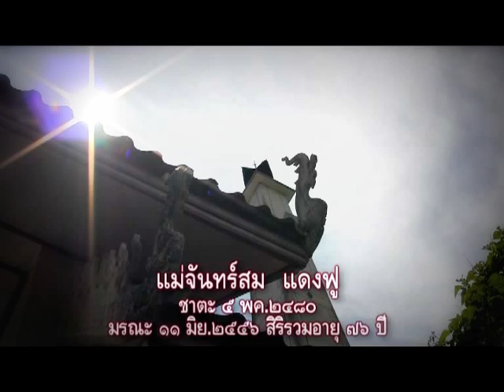วัฒนธรรมงานศพพื้นเมองเหนือ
วัฒนธรรม ประเพณีงานศพพื้นเมองเหนือ เมื่อวันอาทิตย์ที่ ๑๖ มิย.๒๕๕๖ ณ บ้านหนองบัวแดง ต.แม่ข้าวต้ม อ.เมืองเชียงราย ร่วมพิธีฌาปนกิจศพแม่จันทร์สม แดงฟู ที่ฌาปนสถานบ้านหนองบัวแดง..ขอแสดงความเสียใจด้วยกับเจ้าภาพกับการสูญเสียครั้งนี้..